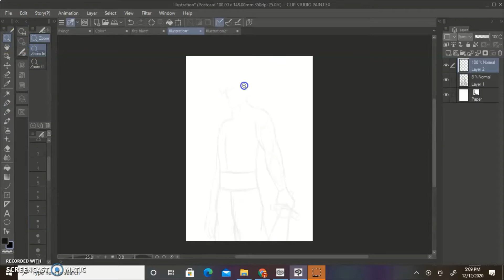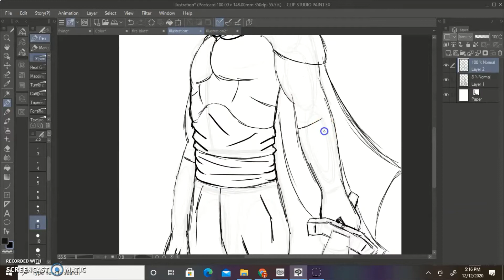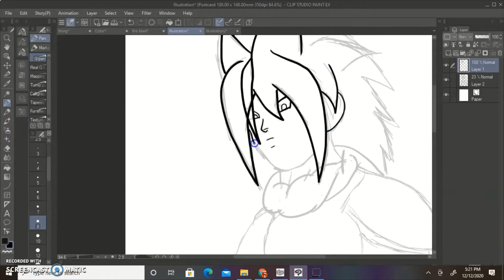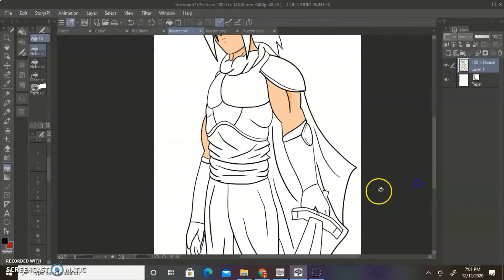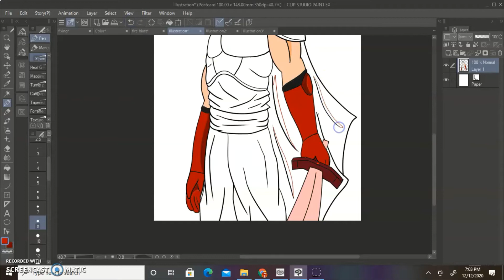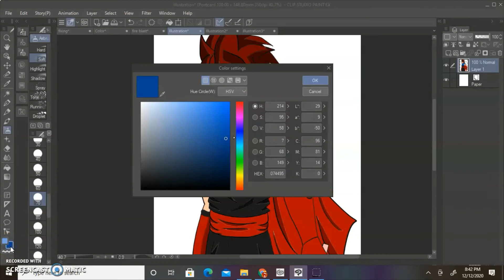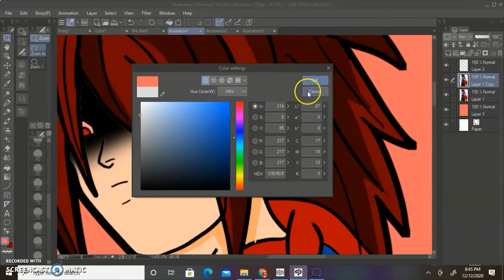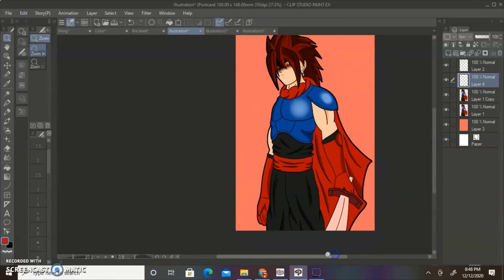Shakkon | Speed Draw (Come back video)